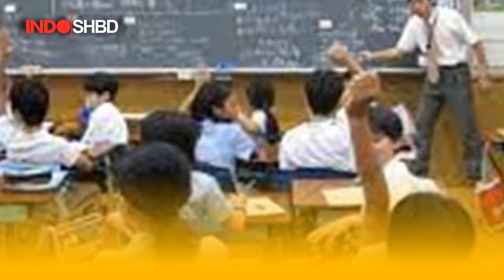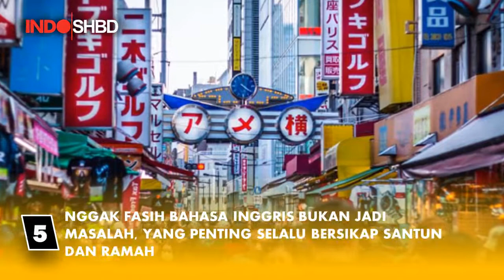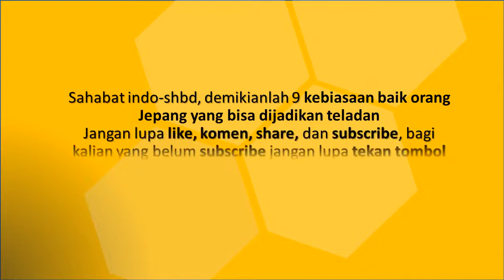9 Kebiasaan Baik Orang Jepang yang patut diteladani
Pada video kali ini kita akan membahas 9 Kebiasaan Baik Orang Jepang yang patut diTeladani

Gambar: Google

Indonesia patut mencontohnya! 10 budaya jepang yang menjadikannya negara maju
Hastag,
Indonesiapatutmencontohnya!10budayajepangyangmenjadikannyanegaramaju
Jangan lupa dukungannya